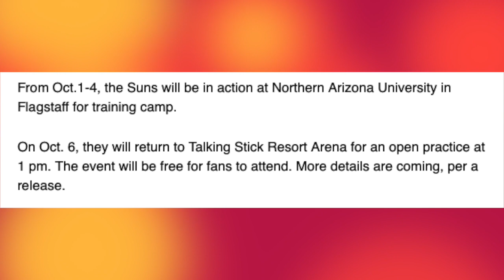Kelly Oubre NBA2K20 First Look Badges & Ratings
Shout out to the Valley Boyz movement! In this video i give you a first look at Kelly Oubre Jr in NBA2K20, badges, ratings and looks! Including the Phoenix Suns 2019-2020 training camp dates in Arizona!